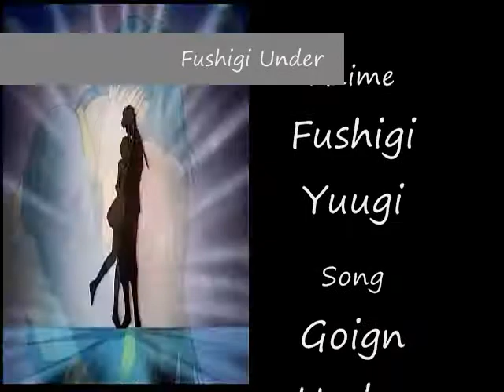going under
credits at end